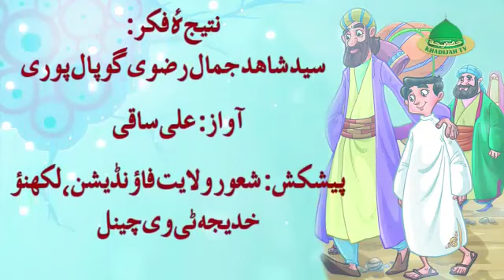Ek Yadgaar Safar | Ghadir Video For Kids | Ghadir-e-Khum | Shaoorewilayat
Video : Ek Yadgaar Safar
Topic : Ghadir-e-Khum
Written By : Maulana Shahid Jamal Rizvi
Voice : Janab Ali Saqi
Presented By : Khatija TV and Shaoore Wilayat Foundation